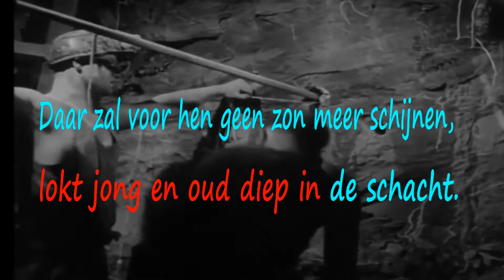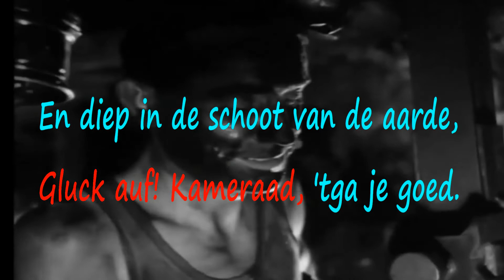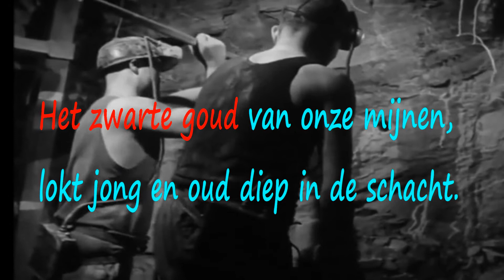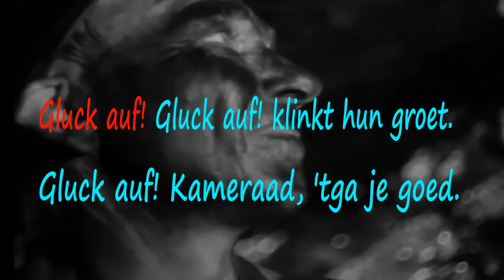GLUCK AUF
GLUCK AUF VAN JOHNY HOES OM MEE TE ZINGEN.